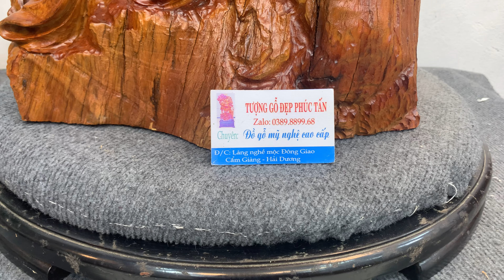Tuyệt tác PHẬT MẸ QUAN THẾ ÂM- NHẤT TÂM BÁI PHẬT,gỗ hương ta, 0389899968